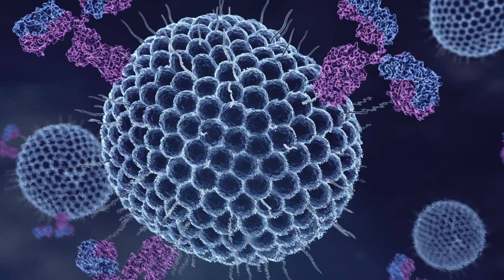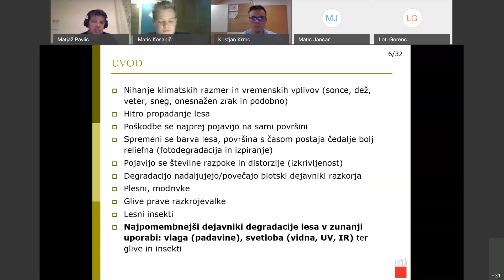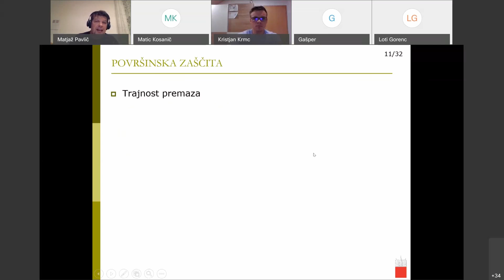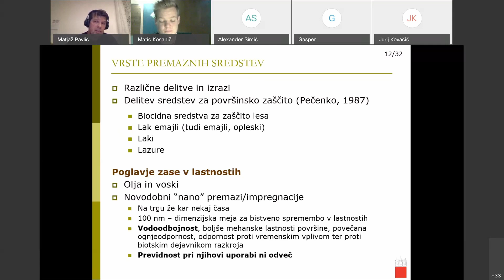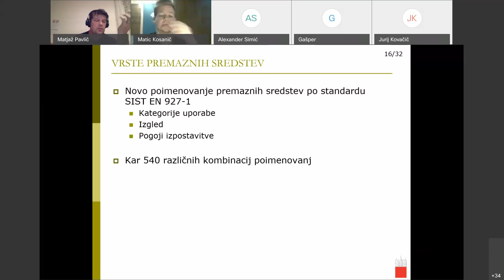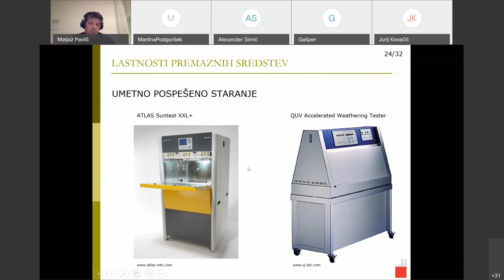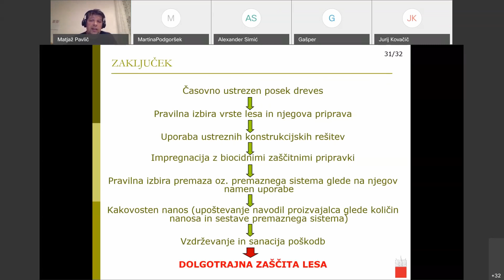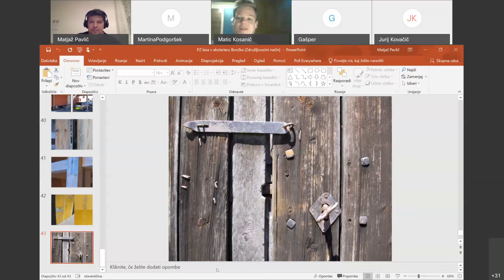Bovčkina kratka predavanja: LESARSTVO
Kratko predavanje predavatelja dr. Matjaža Pavliča, na temo premazov za površinsko zaščito lesa v zunanji uporabi 🌳🌲.